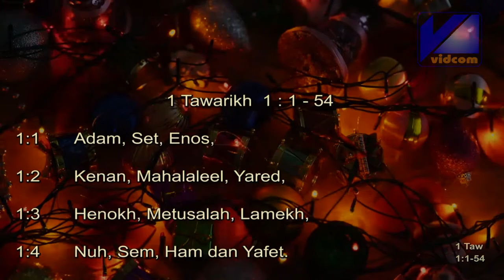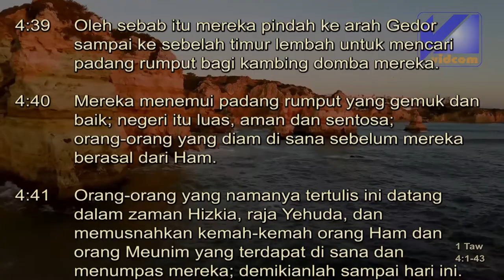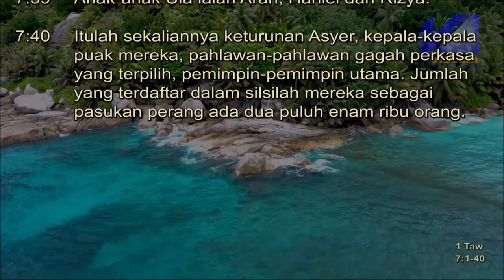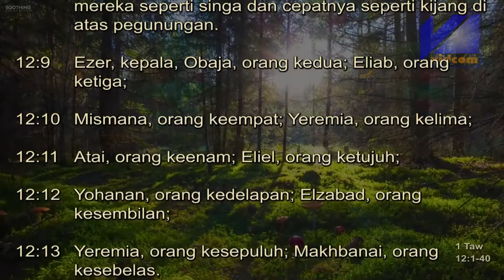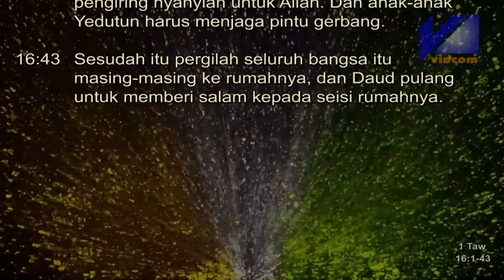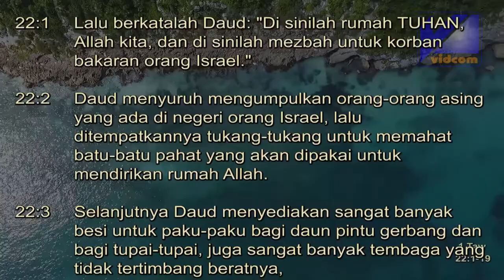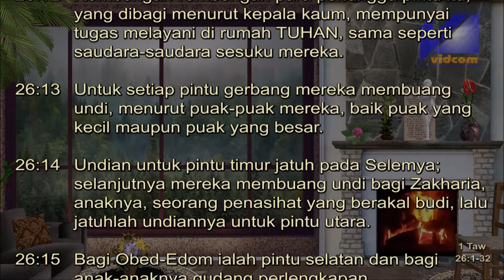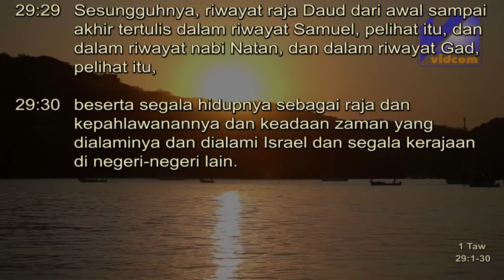Alkitab Suara - 1 Tawarikh Versi Drama Full HD, pasal & ayat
Kitab 1 Tawarikh adalah kitab yang menceritakan sejarah bangsa Israel dari Adam hingga Daud, raja pertama Israel. Kitab ini ditulis oleh seorang imam bernama Ezra, yang hidup pada abad ke-5 SM. Tujuan Ezra menulis kitab ini adalah untuk memberikan catatan sejarah yang lengkap dan akurat tentang bangsa Israel, agar mereka tidak melupakan sejarah mereka dan dapat belajar dari kesalahan masa lalu.

Kitab 1 Tawarikh dibagi menjadi dua bagian: bagian pertama menceritakan sejarah bangsa Israel dari Adam hingga Daud, dan bagian kedua menceritakan sejarah pemerintahan Daud.

Bagian pertama dari kitab ini berisi banyak informasi yang tidak ditemukan dalam kitab-kitab lain dalam Alkitab, seperti daftar keturunan Adam hingga Daud, daftar para hakim Israel, dan daftar para raja Israel.

Bagian kedua dari kitab ini berisi cerita tentang bagaimana Daud menjadi raja Israel, bagaimana ia membangun Bait Allah di Yerusalem, dan bagaimana ia mengalahkan musuh-musuhnya.

Salah satu hal yang menarik dari kitab 1 Tawarikh adalah bagaimana kitab ini menekankan pentingnya kesetiaan kepada Allah. Bangsa Israel sering kali menyeleweng dari ajaran Allah, dan hal ini selalu membawa mereka pada kesulitan.

Berikut adalah beberapa hal menarik dari kitab 1 Tawarikh:

- Daftar keturunan Adam hingga Daud.
- Daftar para hakim Israel.
- Daftar para raja Israel.
- Cerita tentang bagaimana Daud menjadi raja Israel.
- Cerita tentang bagaimana Daud membangun Bait Allah di Yerusalem.
- Cerita tentang bagaimana Daud mengalahkan musuh-musuhnya.

Alkitab suara membantu untuk mendengarkan Firman Tuhan dimana saja dan kapan saja, silahkan mampir ke channel  untuk mengetahui lebih lanjut.